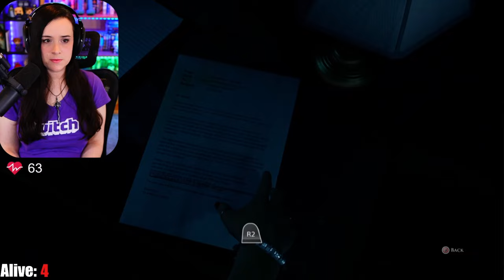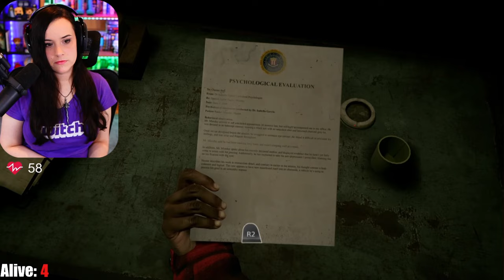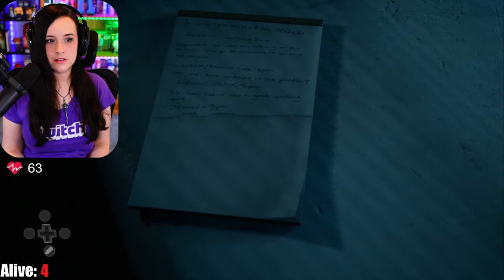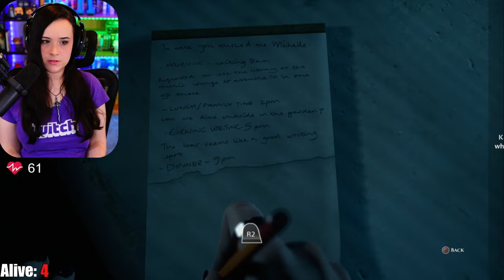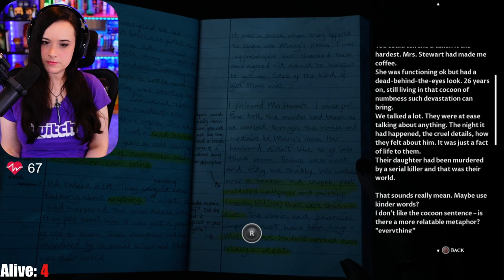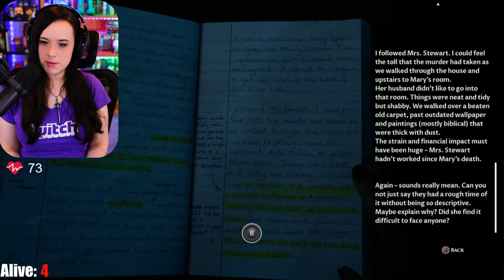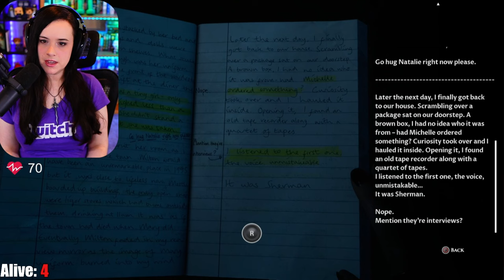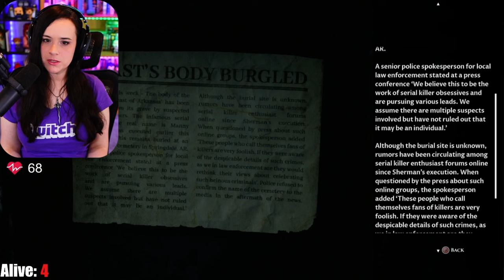The Devil in Me is VERY Disturbing! - First Playthrough! - Part 4